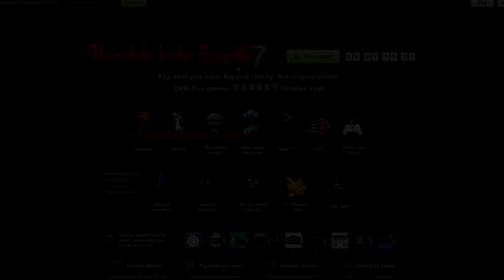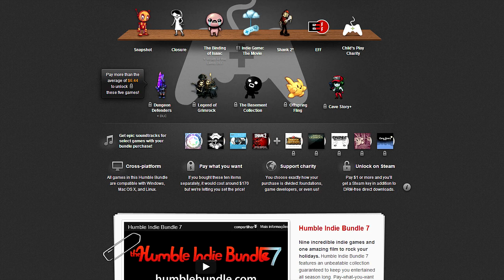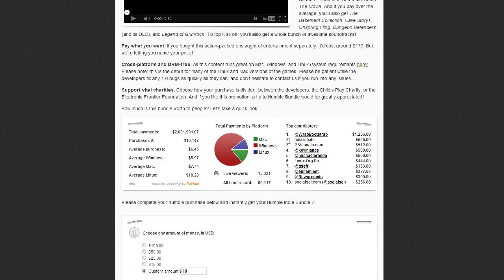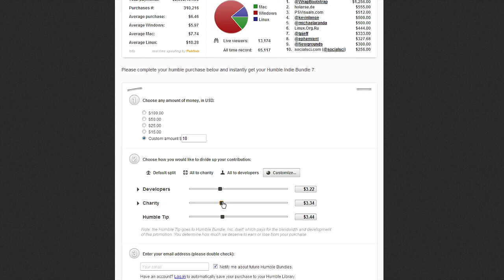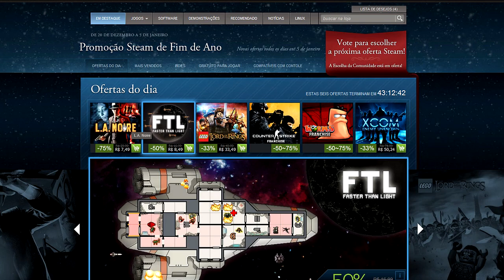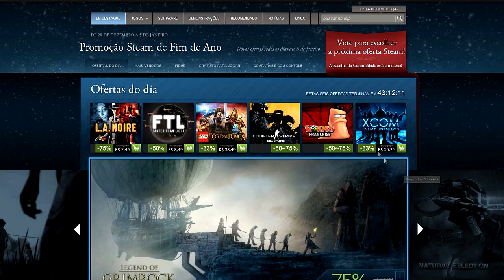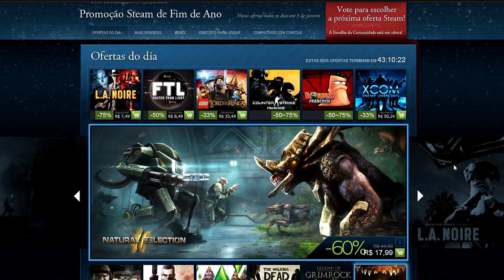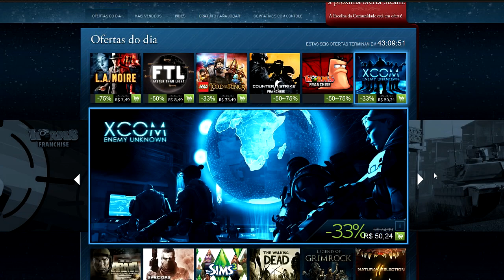Mega Promoções - Humble Bundle e Steam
(O pacote do Humble Bundle que eu citei no vídeo vai o dia 2 de janeiro.)

Configuração do PC:

MOBO - Asrock H61M-DGS
GPU - GTX 660Ti EVGA
RAM - 4GB + 8GB Kingston 1333Mhz
HD - Seagate 1TB + Samsung 500GB
Fonte - Corsair GS600
Gabinete - Coolermaster HAF 922